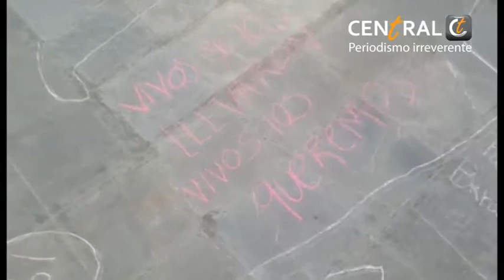¡Vivos se los llevaron, vivos los queremos! claman desde la Prepa Ibero Puebla